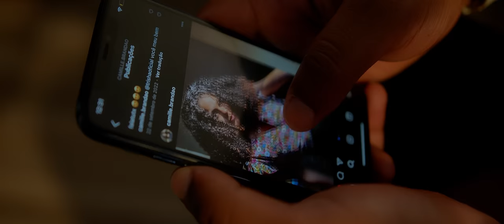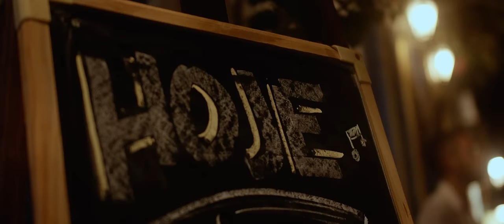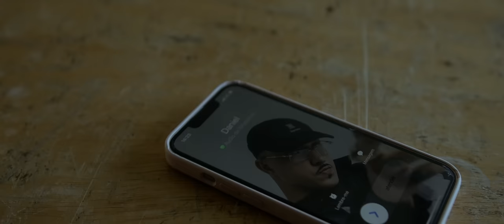SOU FÃ - Italo Melo feat Delacruz (prod. TX)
SOU FÃ - Italo Melo feat Delacruz

- FICHA TÉCNICA -

Direção: Elton Sales
Roteiro: Elton Sales, Áquila Oliveira, Geyson Barão
Produção Executiva: André Mendonça
Assistência de Direção: (1º) Áquila Oliveira
Assistência de Direção: (2º) Denis Santos
Direção de Fotografia: Elton Sales
Operador de Câmera (1º): Erick Paz
Operador de Câmera (2º): Áquila Oliveira
Fotógrafo Still: Eder Motta
Edição: Áquila Oliveira
Colorista: Elton Sales
Maquiagem: Erik Morais
Produção: Patrícia Vieira
Produção Técnica: Filipe Almeida
Produção audiovisual: 42 polegadas
Assistência de produção Técnica (1º):João Cleber
Assistência de produção Técnica (2º):Ryan Felipe
Comunicação: Taís Ambrozi
Transporte: G&V Transportes
Direção Executiva: Geyson Barão, Nine Four Records (@ninefourrecords)
Produção: TX
Mix/Master: Rafa Jah
Arte: Yobabyxo
Modelos: Camile Brandão, Gabriela Andrade
Produção: Rafael Chahoud, Ana Tereza, Aroldo Araujo, Tácio Almeida
Marketing: Geyson Barão, Cris Borges

Agradecimentos ao Dr. Márcio / Gustavo Ribeiro - Maria Mata Mouro.